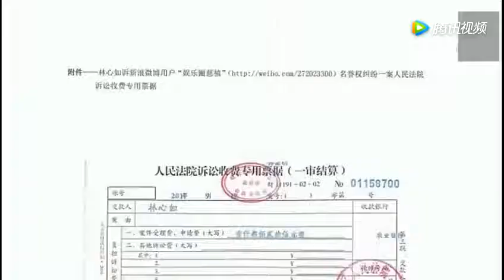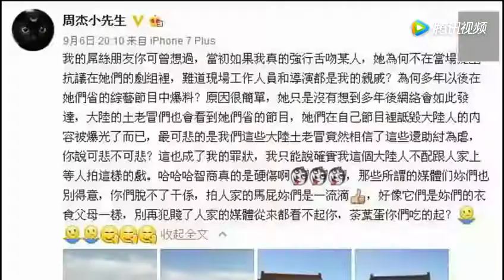林心如起诉了一个造谣的自媒体！